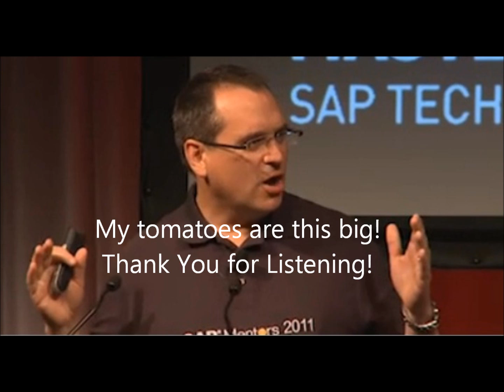Mobile Expert Podcast Series: Philippe Winthrop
Kevin Benedict interviews mobility expert Philippe Winthrop.